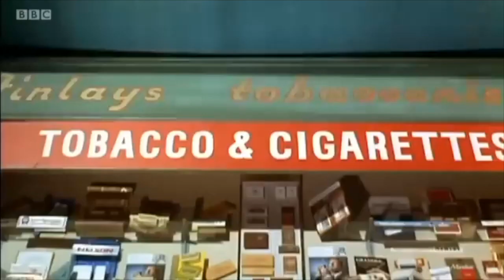NORMAN WISDOM - SLAPSTICK FABULOUS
Back in the 50s and 60s one man rained supreme as the king of the knockabout comedians. Norman Wisdom was known as 'Pitkin' for many outings on the big screen. He'd shout, "Mr Grimsdale"!! And hilarity would ensue.
But he didn't do it all. He had to work with his stuntman TEX FULLER to give the director everything required.
Tex was a great double and luckily Norman was happy to let him do his thing.